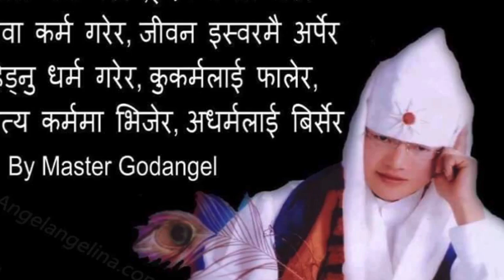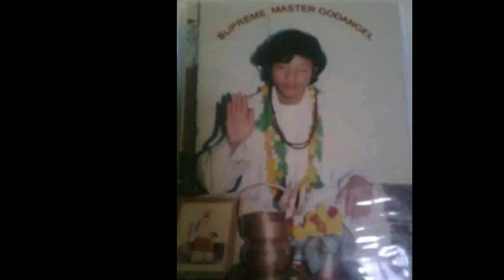Master Godangel : Godangel Bani